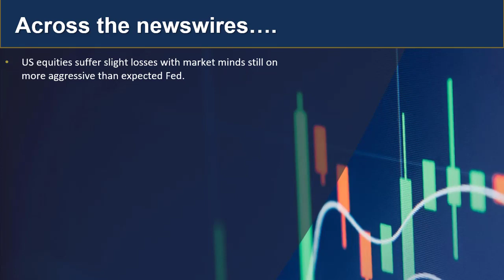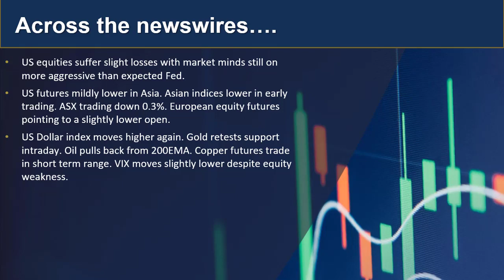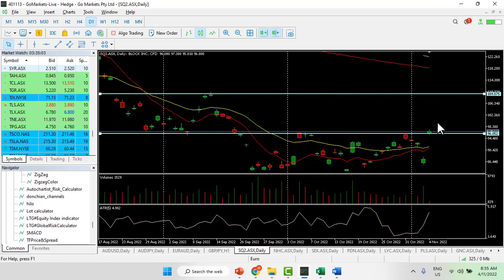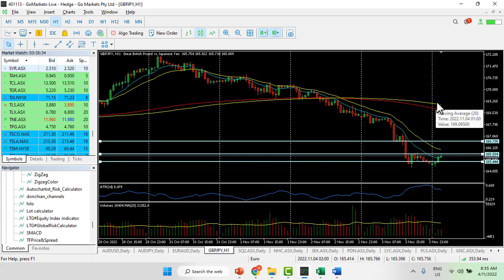GO Update and Charts of Interest 4th Nov - SQ2.asx and GBPJPY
With Markets still looking very cautious after the Post-Fed meeting fall out and big data out later, here it your latest market update for today.